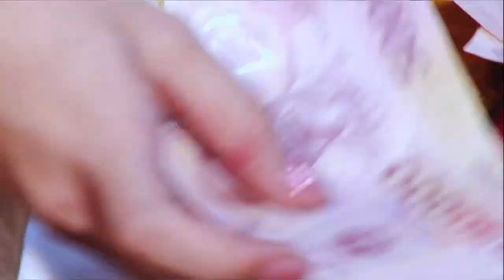Xinh Xinh Hầu Cô BƠ , Hát Văn , Hầu Đồng Hay Nhất